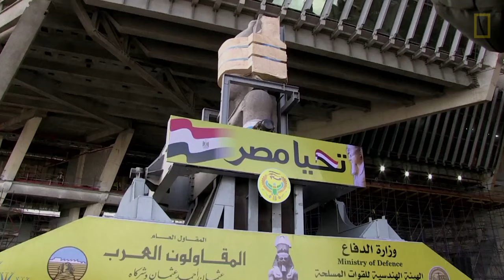Giant Ramses II Statue Moved to Grand Egyptian Museum | National Geographic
Weighing 83 tons and more than 30 feet high, a colossal statue of Ramses II arrived at its new home at the Grand Egyptian Museum in Giza.

Known as Ramses the Great, the pharoah reigned from 1279 to 1213 B.C. and is widely considered to be the most powerful pharaoh of ancient Egypt. It took about 30 minutes to move the 3,200-year-old statue. Proud government officials and dignitaries welcomed its arrival at the museum.